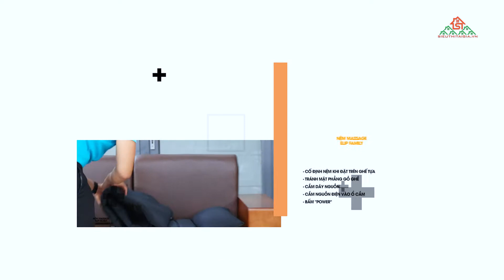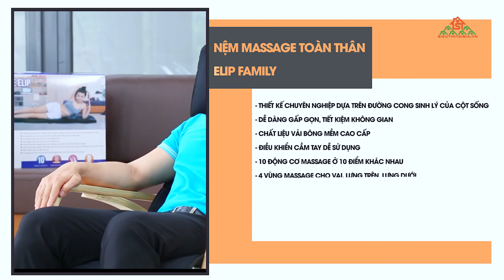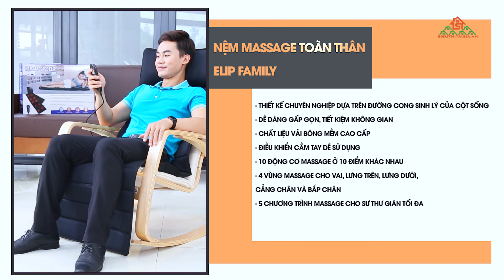Review Giới Thiệu Nệm Massage Elip Family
Nệm massage là một trong những sản phẩm hỗ trợ chăm sóc sức khỏe di động vô cùng tiện lợi và dễ dàng sử dụng, thích hợp cho mọi đối tượng đặc biệt là người cao tuổi, người cần hồi phục sau chấn thương, người làm việc văn phòng phải ngồi nhiều do tính chất công việc, giúp giảm căng thẳng vùng hông - cơ lưng - vùng cổ, giúp giảm căng cơ, hạn chế stress…nhanh chóng.

Đệm massage elip có chức năng bấm huyệt phòng ngừa bênh thích hợp dùng cho cả gia đình, và đó là món quà đặc biệt dành tặng cho người lớn tuổi trong gia đình bạn. Trong video ngày hôm nay MC Trung Nghĩa sẽ giới thiệu tới chúng ta món quà đặc biệt này.

Đôi nét về nệm massage Elip Family:

 Thiết kế nhỏ gọn:

- Kích thước: 170*53*5 cm, trọng lượng 1,5 kg, dễ dàng đặt để trên ghế sofa, giường ngủ, ghế xe ô tô, ...
- Màu đen mang đến sự sang trọng cho không gian nhà bạn
- Dễ dàng gấp gọn, không tốn diện tích.
- Thiết kế chuyên nghiệp dựa trên đường cong sinh lý của cột sống.

Chất liệu êm ái:

- Đệm massage Elip Family thân thiện với người dùng nhờ chất liệu vải bông mềm cao cấp, mang lại cảm giác êm ái, mềm mại khi sử dụng.
- Phần đệm gối đầu dày và mềm mại, giúp người dùng thư giãn một cách thoải mái.